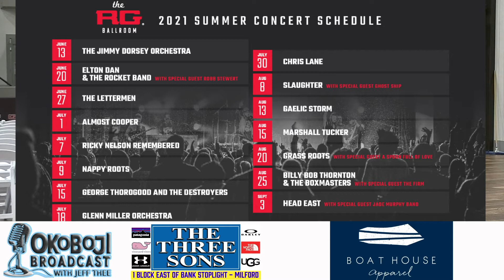Okoboji Broadcast with Jeff Thee #364 Weekend Events in Okoboji July 16 18 Kiley Zankowski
Welcome to a Big Weekend in Okoboji. Kiley Zankowski from the Iowa Great Lakes Area Chamber of Commerce has the details for music & entertainment, fun in the sun and everything to offer this mid July in the Iowa Great Lakes.